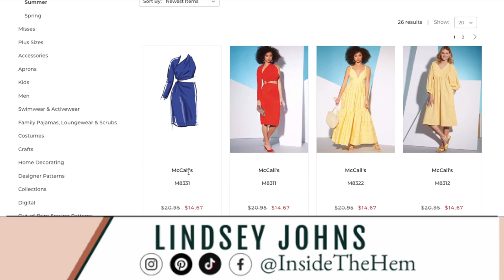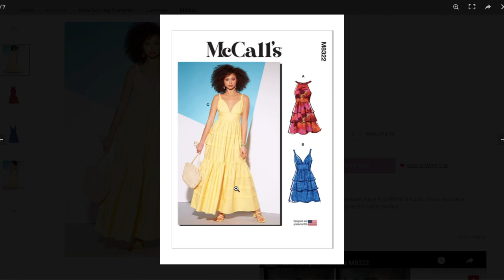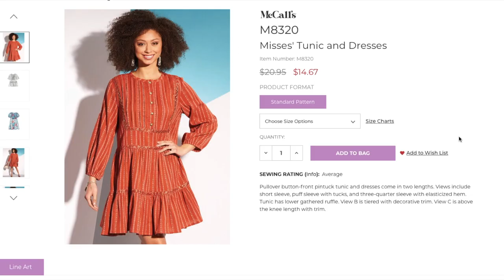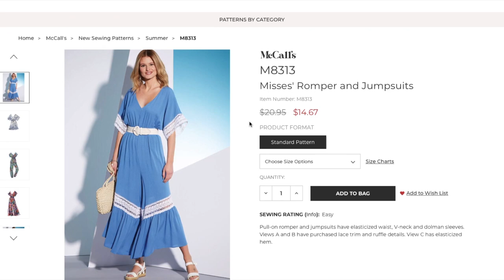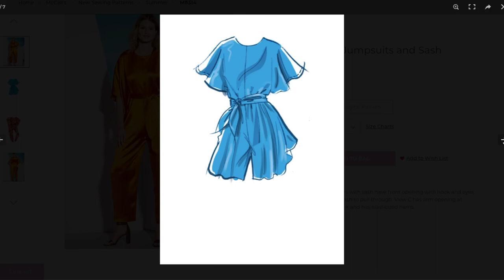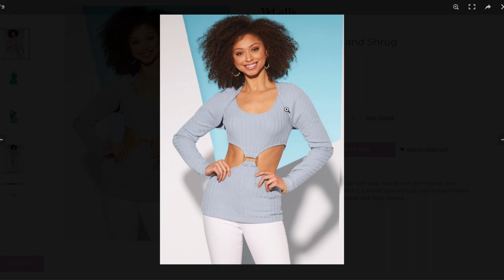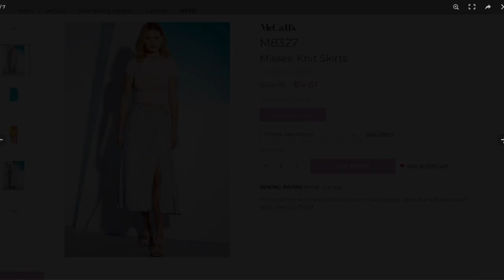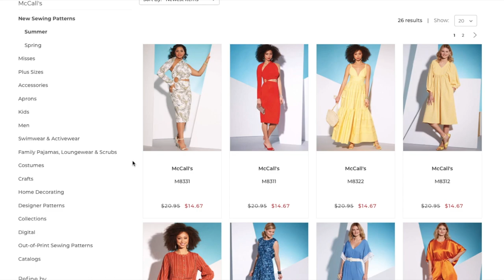Review: McCall's Summer 2022 Sewing Patterns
McCall's released their summer sewing pattern collection. Today, I'm taking a look at each of the new patterns and assessing them for fit, fabrication, and overall design. If you love looking at sewing patterns, I think you'll enjoy this video.

In case you missed it, I just put up Buttericks Summer Collection First Impression.